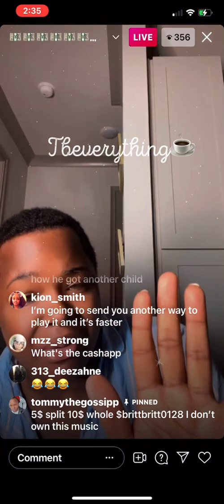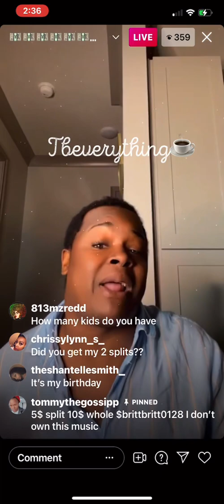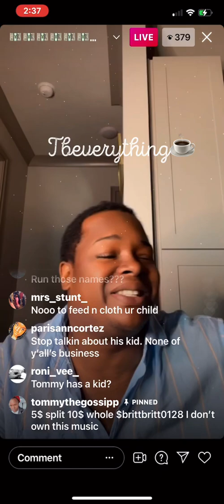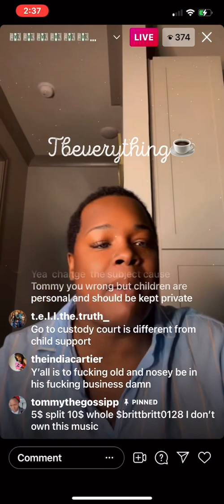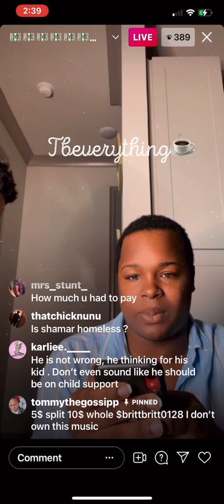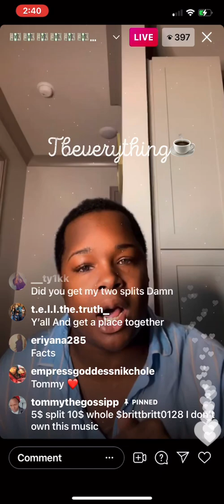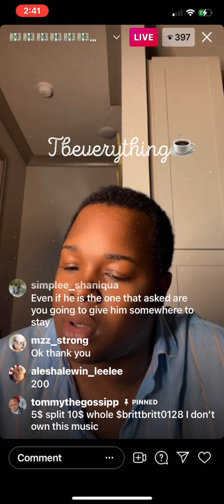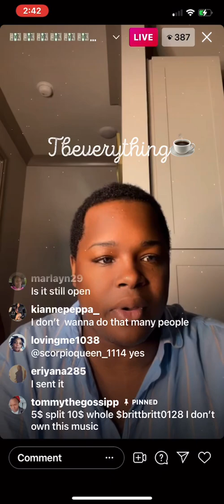Tommy says his 🙇🏽‍♂️ support is PAID UP 🥳